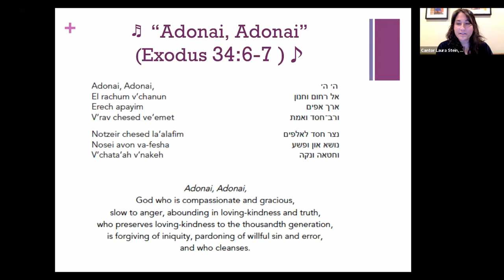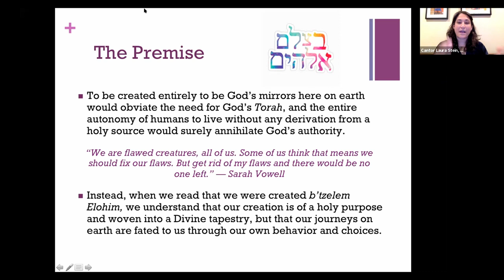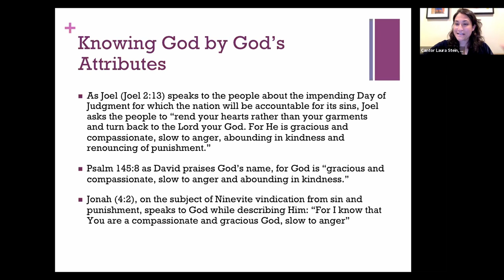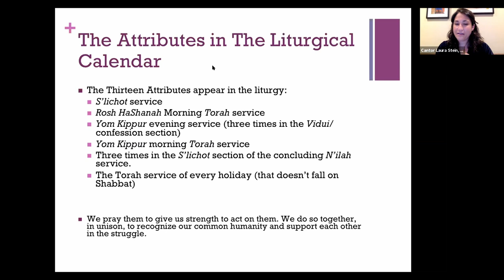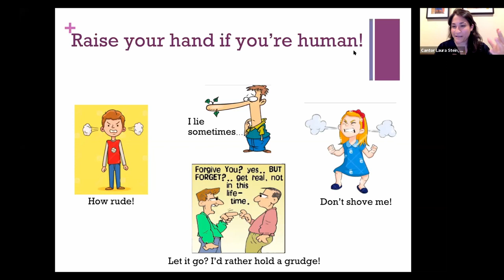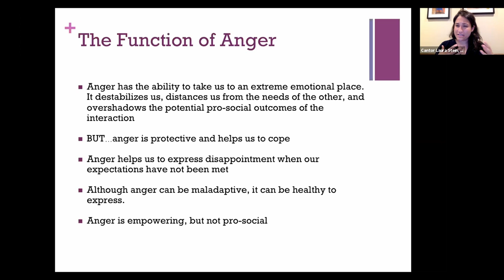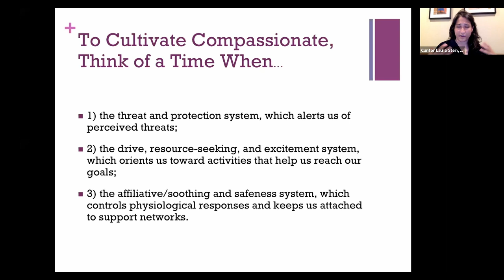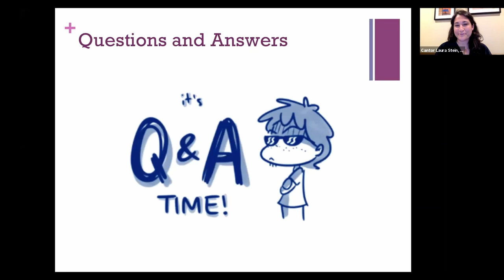The 13 Attributes of God Using Mental Health Intervention to Emulate Them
Jewish tradition teaches that we are meant to emulate God’s moral attributes by being slow to anger, showing compassion, and behaving with an abundance of kindness. But what happens when our humanness meets these divine qualities and we find it challenging to walk in God’s ways? This session will explore mental health interventions, like Cognitive and Dialectical Behavioral Therapy, and teach skills and approaches that can help us achieve our spiritual potential.